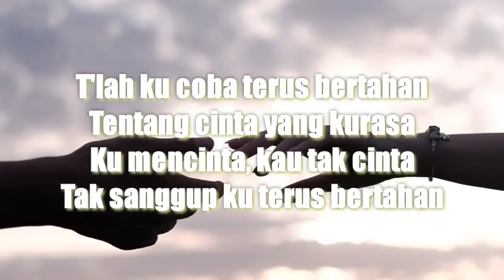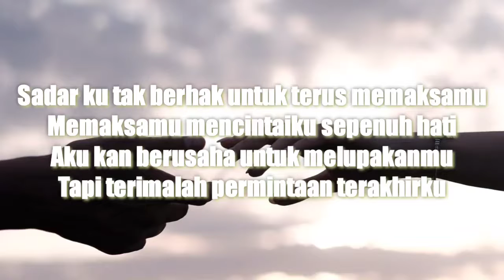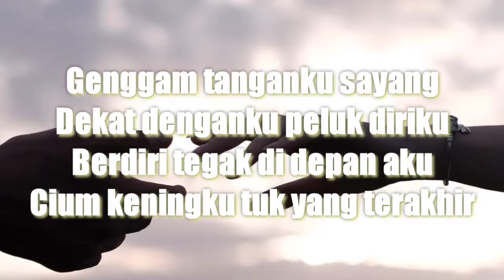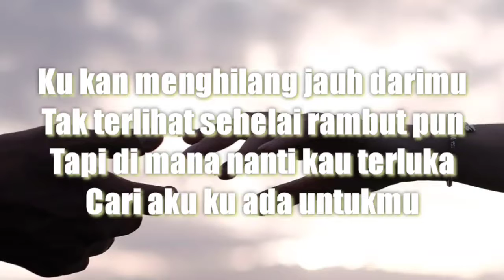Lyodra - Pesan Terkahir ll Cover & Lyric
biar kami terus semangat berkarya.

Terima Kasih..